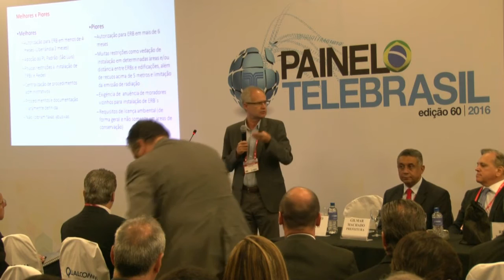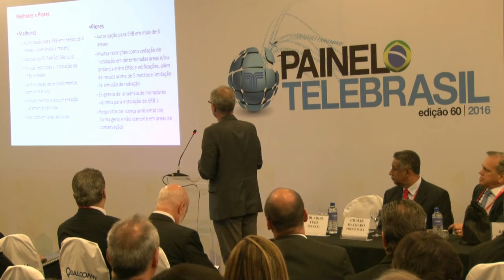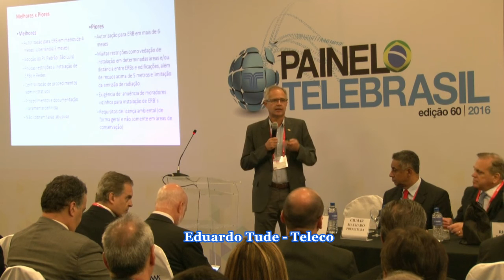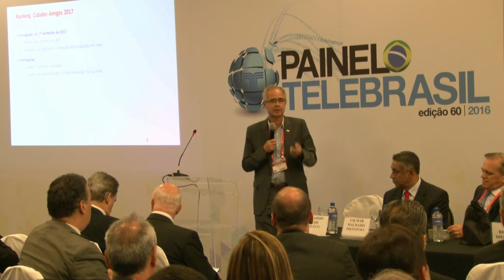Teles terão ranking anual das ‘cidades amigas da banda larga’